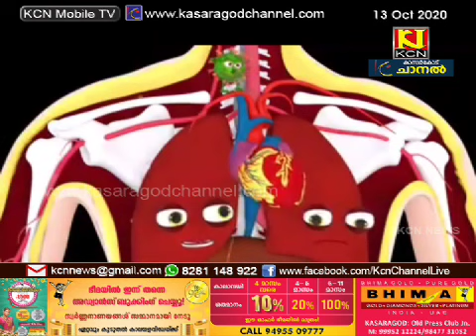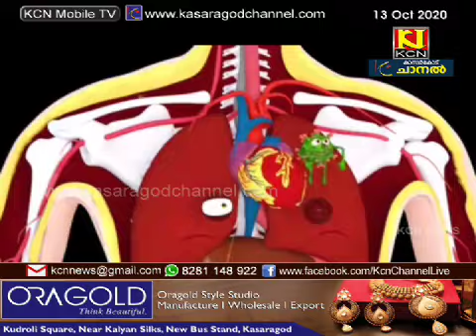നാടിന്റെ വികസനത്തിനായി ഗാനങ്ങളാലപിച്ച് ശ്രദ്ധേയനാകുകയാണ് മഞ്ചേശ്വരത്തെ ഉമ്മര്‍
നാടിന്റെ വികസനത്തിനായി ഗാനങ്ങളാലപിച്ച് ശ്രദ്ധേയനാകുകയാണ് മഞ്ചേശ്വരത്തെ ഉമ്മര്‍. വിവിധ ഭാഷകളില്‍ ഗാനമാലിപിക്കുന്ന, ഉമ്മര്‍ യൂ ട്യൂബില്‍ അപ് ലോഡ് ചെയ്യുന്ന ഗാനങ്ങള്‍ക്ക് ലക്ഷക്കണക്കിന് കാഴ്ച്ചക്കാരാണുള്ളത്. നാടിന്റെ ആവശ്യങ്ങളുന്നയിച്ചുള്ള ഓരോ ഗാനവും സൂപ്പര്‍ഹിറ്റാക്കുന്ന ഉമ്മര്‍ ഇപ്പോള്‍ മഞ്ചേശ്വരത്തിന്റെ മിന്നും താരമാണ്.